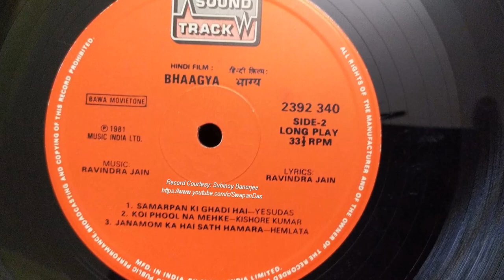Koi Phool Na Mehke (LP Record HQ Version) | Kishore Kumar | BHAAGYA | Ravindra Jain | HQ Vinyl Rip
“Koi Phool Na Mehke Koi Panchhi Na Chehke" - A high-quality LP record version (please USE HEADPHONES) of Kishore Kumar’s heart-touching and brilliant solo from the 1981/82 film Bhaagya. Feel the original deep, warm and analogue sounding LP record version of this song through this upload.   Ravindra Jain not only came up with an excellent composition but also penned the lyrics for this song, and also for the rest of the songs of this soundtrack. This is one of the finest songs of Ravindra Jain & Kishore Kumar’s collaboration, which produced a few great hummable songs. There’s Hemlata’s version of this song too as “Janamon Ka Hai Saath Hamara”

*A Special Thanks To: SUBINOY BANERJEE for his great contribution in this upload.

The credit details:
Song: Koi Phool Na Mehke
Movie: Bhaagya
Singer: Kishore Kumar
 Lyrics: Ravindra Jain
Year: 1981 (soundtrack release on LP record)
Label: Music India
Copyright: Universal (UMG)